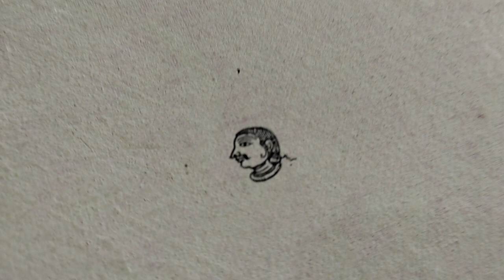The magic of miniature painting | Patachitra Raghurajpur Orissa | Indian Artwork | Indian Artists